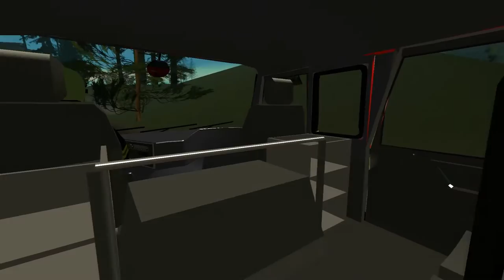Hasiči GTA San Andreas - TATRA Terrno1 4x4 - CAS 20 S2T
Hasiči GTA San Andreas model TATRA Terrno1 4x4 CAS 20 S2T

Model: Carl Johanson
Textura: Carl Johanson
Model interieru: Lukis
Úprava, Konvert, Kompletace: VáPNo